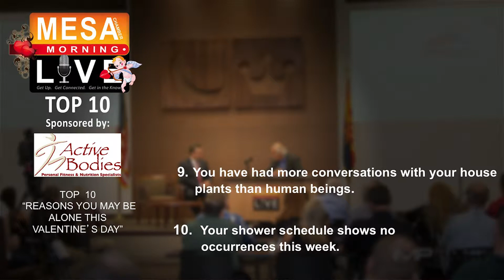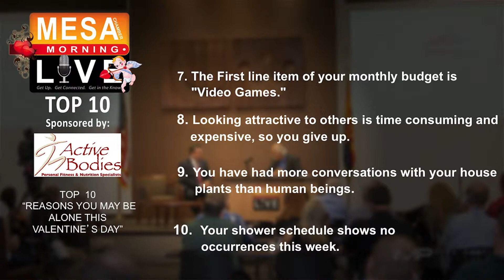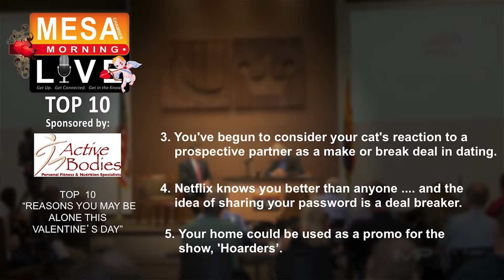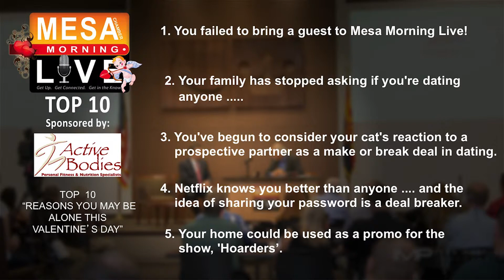Top 10 Reasons You Might Be Alone on Valentine's Day